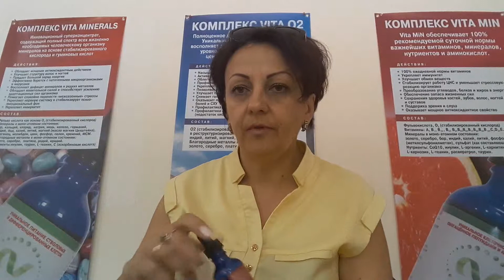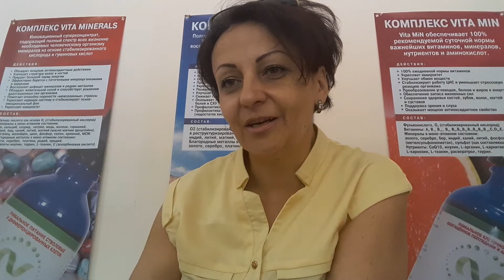Здоровые волосы!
Зачем решать проблему выпадения волос, когда можно обойтись  простыми методами - это Профилактика нашего организма.